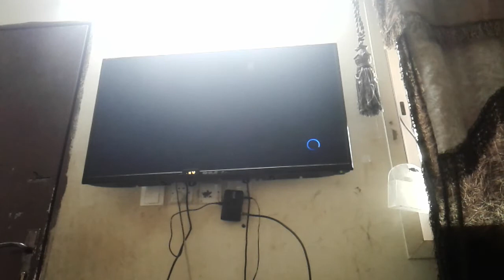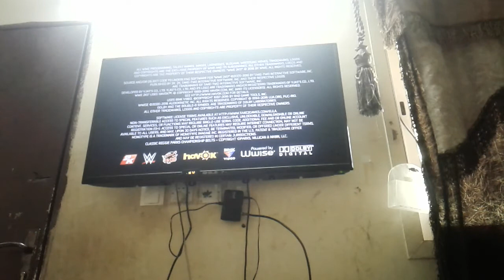مباراة رويال رمبل wwe 2k17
توقعاتي
1-رومان رينز
2-دانيال براين
3-كيفن اونز
4-درو ماكنتير